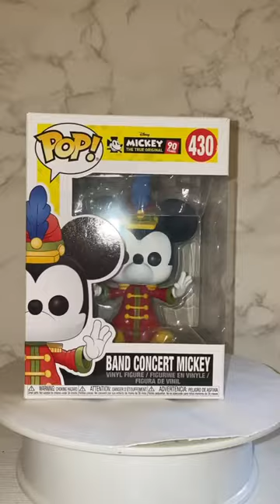Disney | Mickey Mouse The True Original 90 Years Band Concert Mickey 430 FUNKO Pop!